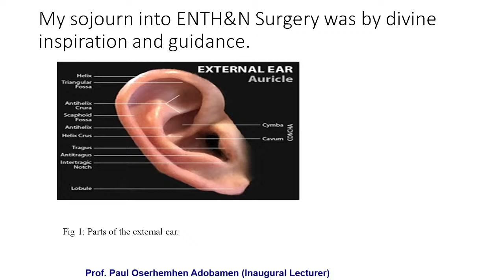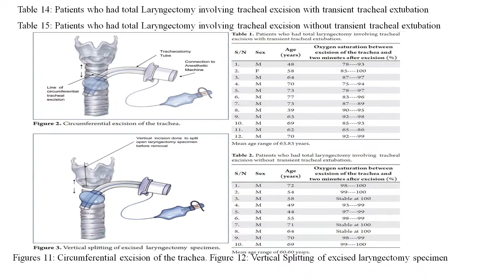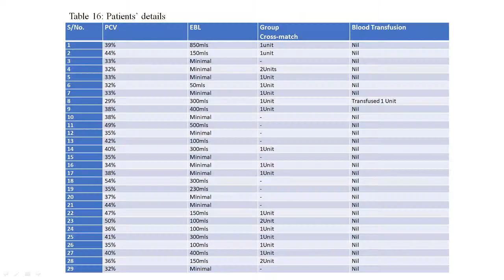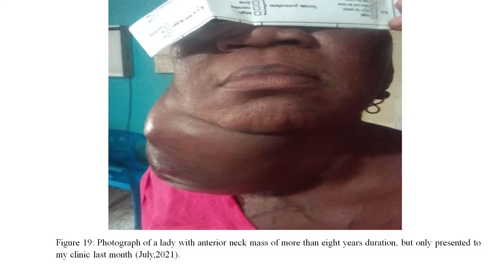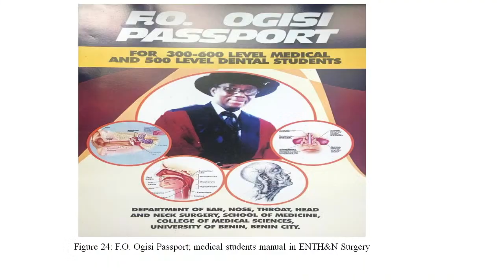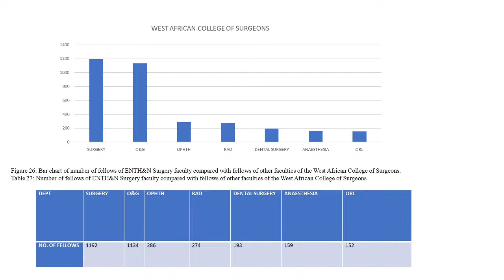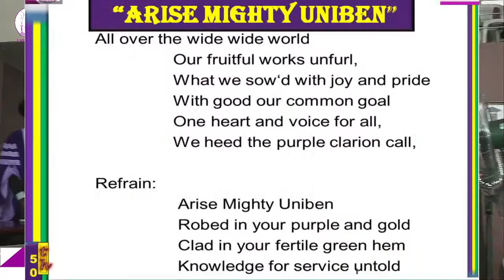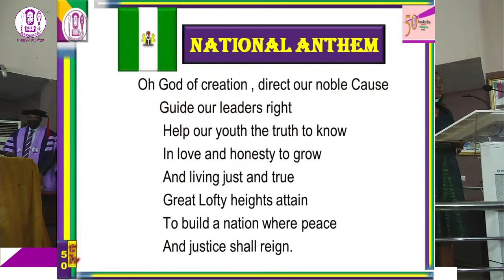Ear, Nose ,Throat ,Head and Neck Surgery: My eye through which I have seen the whole world.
The  253rd Inaugural Lecture To Delivered By Professor Paul Oserhemhen Adobamen